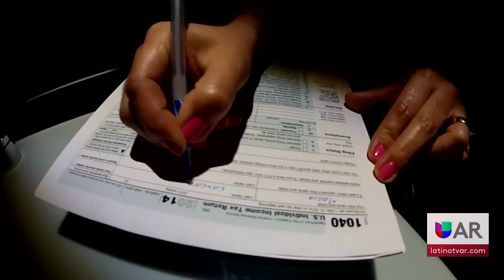IRS ofrece un crédito tributario a quienes envían remesas